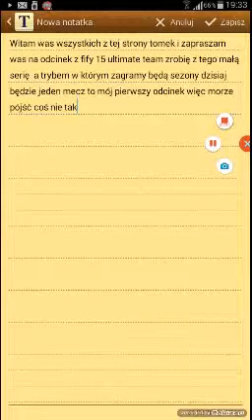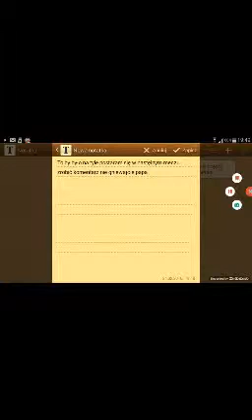Kopia filmu Fifa 15 ultimate team sezon mecz 1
To co jedziemy z tym koksem dzisiaj pierwszy mecz a drugi jutro lub w piątek                    sory za ścinki

Muzyka wzięta z zespołu one direction "love runs out" i "too late to apologize"